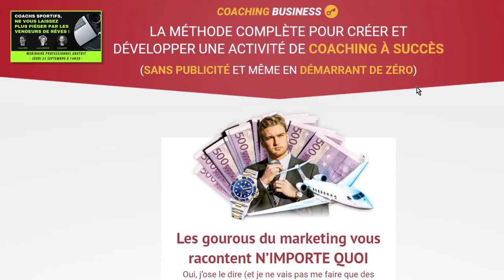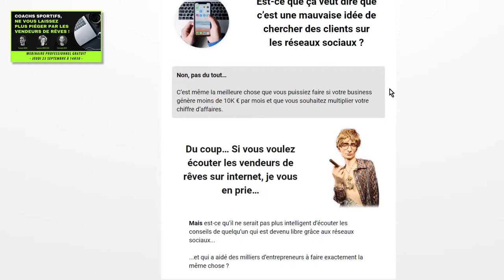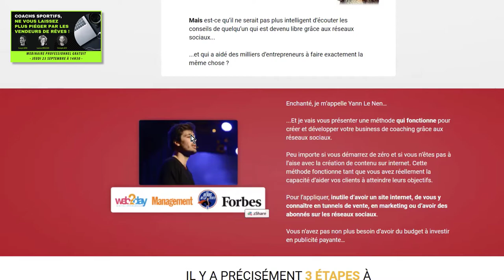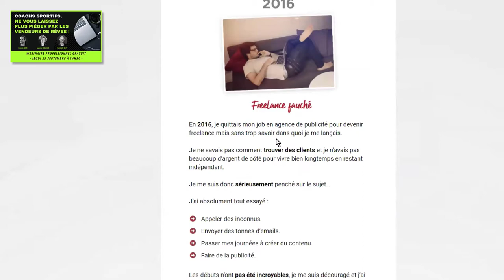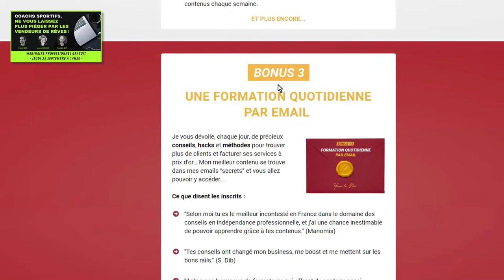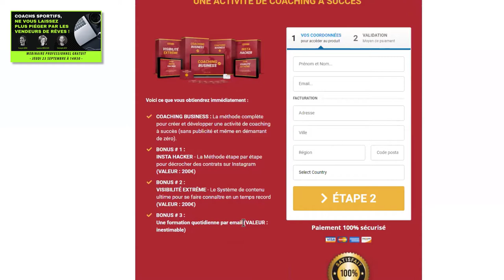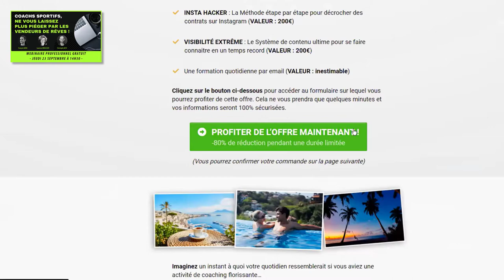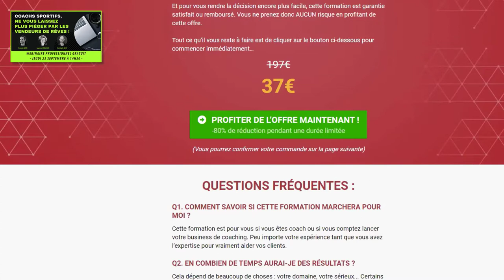COACHS SPORTIFS, NE VOUS LAISSEZ PLUS PIEGER PAR LES VENDEURS DE REVES !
Ils vous attendent, là, tapis dans l'ombre ...
Ils fleurissent de plus en plus sur la toile, et vous tendent leurs pièges.
Beaucoup de coachs sont déjà tombés dans leurs techniques bien rodées.

Au cours de ce webinaire, Laurence BROUSSIER, François GERIN, et Christophe BATS, vous apprendront comment bien choisir votre accompagnement pour développer et sécuriser votre activité.